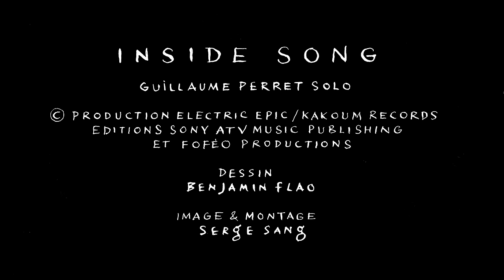Guillaume Perret - Inside Song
from the album "FREE"
Guillaume Perret -electric sax - effects - loopers
Benjamin Flao - illustration
Serge Sang - video